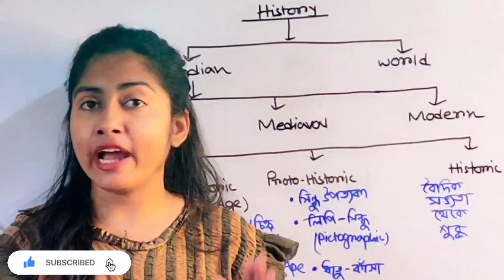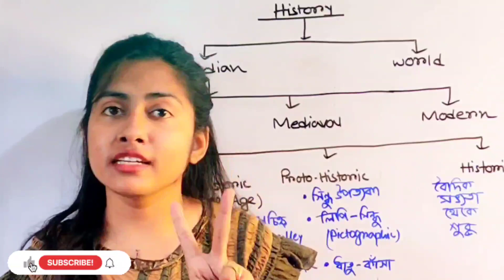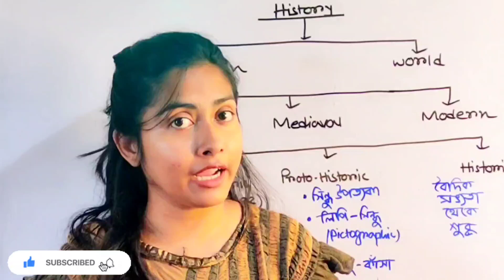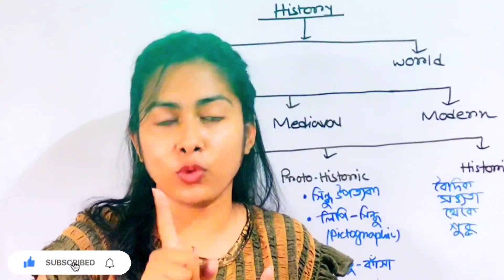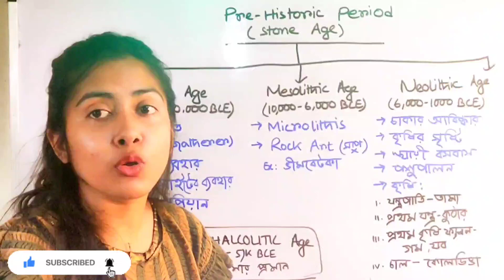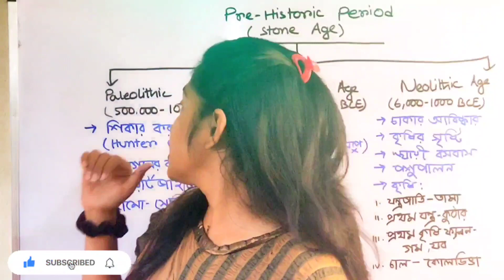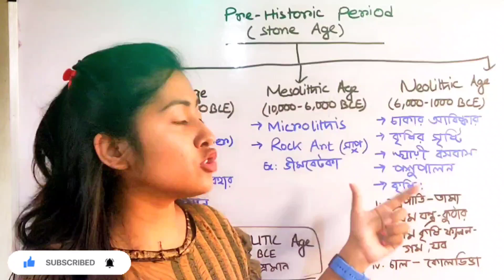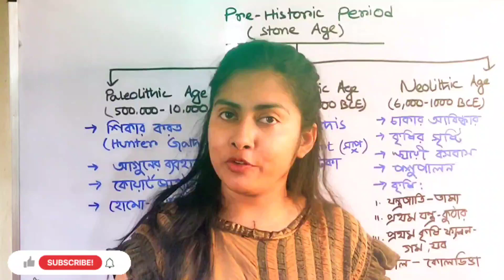Pre-Historic Period ll প্রাগৈতিহাসিক যুগ ll পুরোপুরি জানাটা জরুরী ll